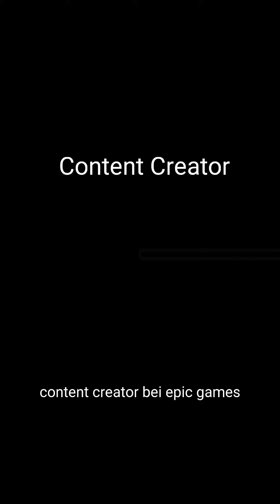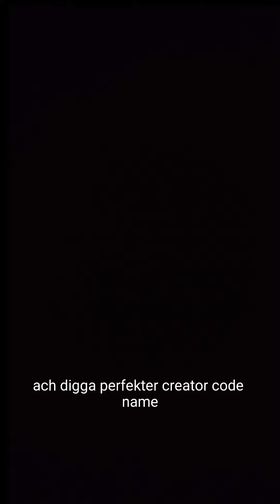Vielen dank für den content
Skiller SGK50 S4 wh Kailh Red, Gaming-Tastatur, weiß für den suport